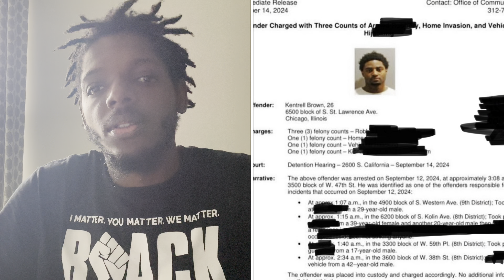RAPPER GLOCKBOY BOBO WAS ARRESTED FOR 4 ARMED ROBBERIES IN A 1HOUR BEFORE GETTING ARRESTED‼️🤯